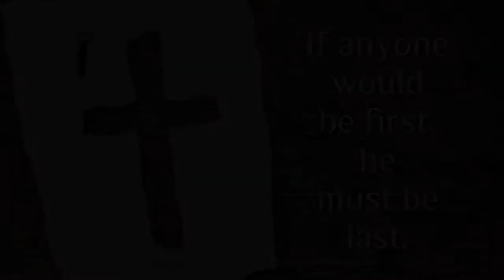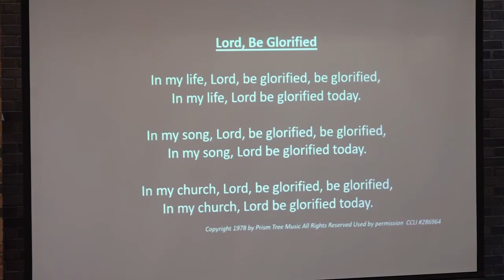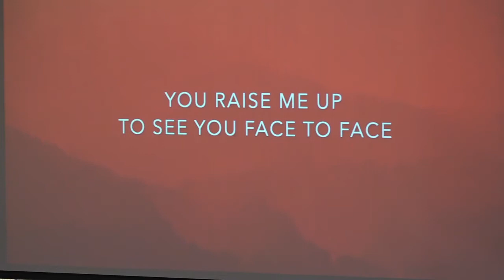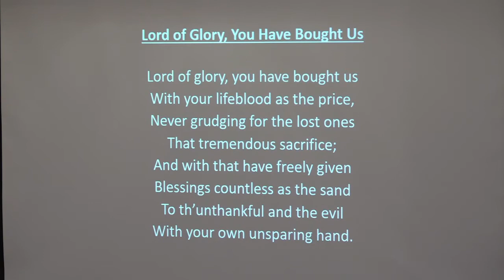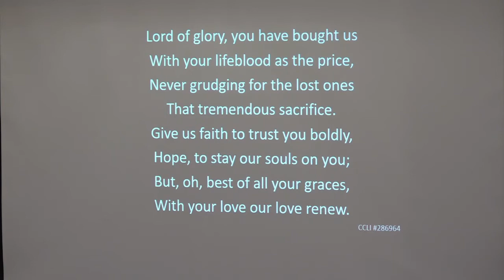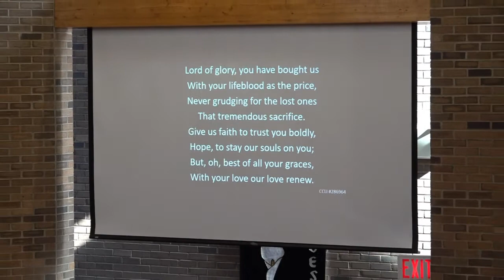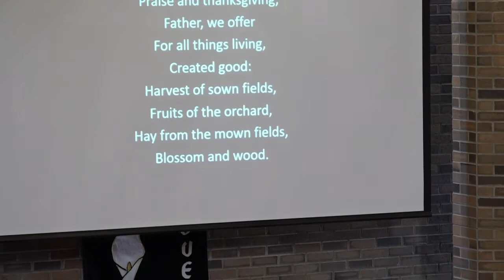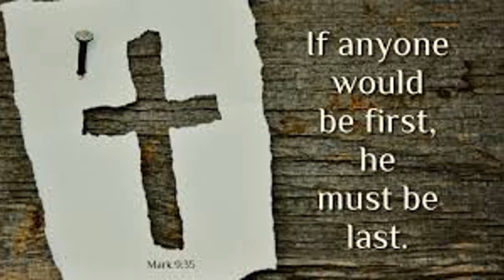September 19, 2021, Worship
Seventeenth Sunday After Pentecost